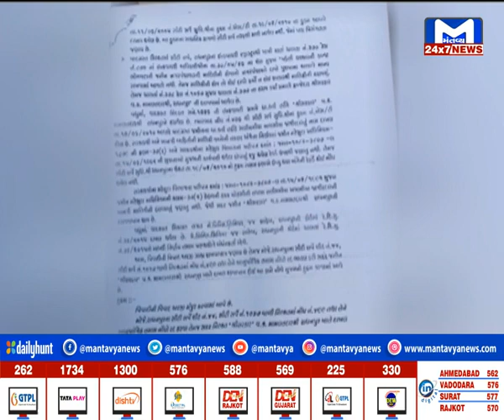METRO NEWS 22/11/2023 | MantavyaNews